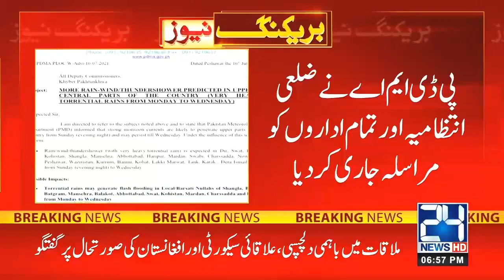Monsoon Alert! MET Department Predicts Heavy And Stormy Rain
24 News HD is one of the leading news channels of Pakistan bringing you the latest current affairs from Pakistan and around the world.  Live National Assembly and Senate Session.